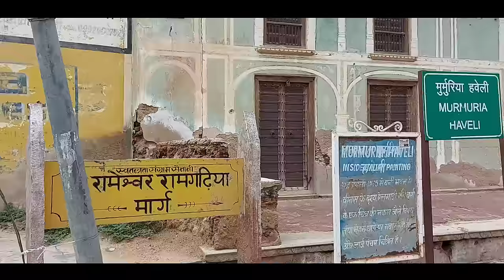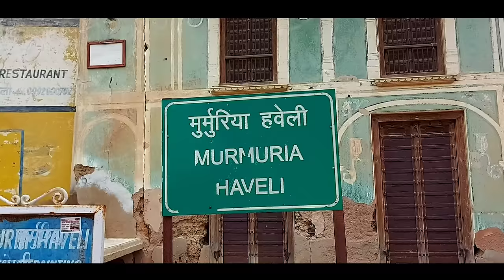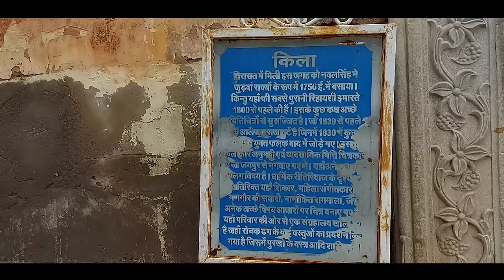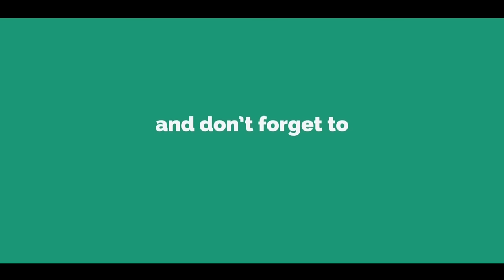यहाँ हुई थी जब वी मेट फ़िल्म की शूटिंग | Jab We Met film ki shooting location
❖❖  AVIN YADUVANSHI ❖❖